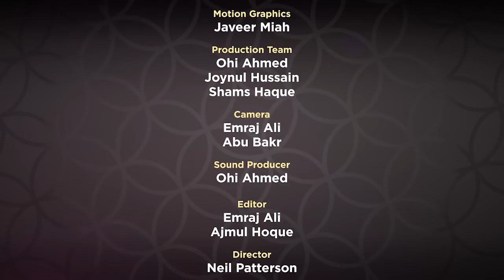Supplicaions from Revelation EP 08 by Mufti Menk